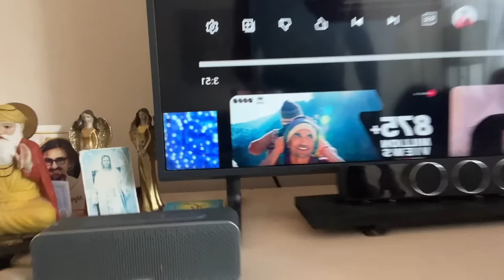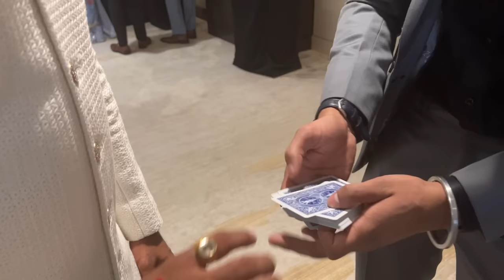1st Time In A Limousine… Last Day At The Wedding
Official channel of twin baby girls, Bella and Vienna Bohra.. 😄